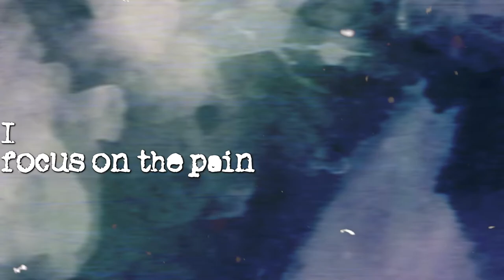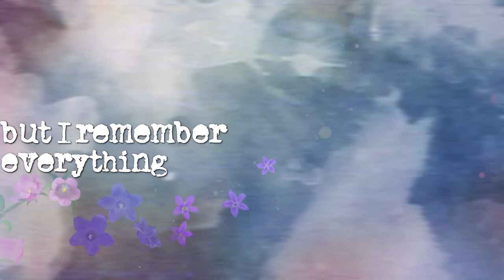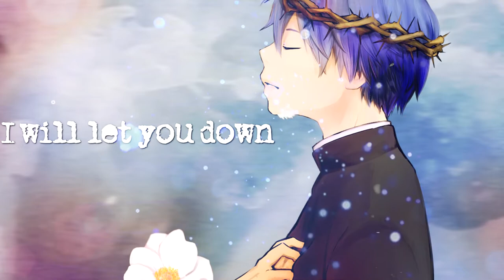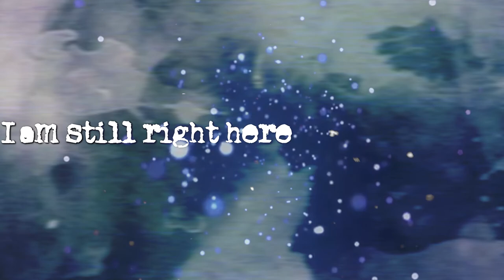【KAITOV3 English】 Hurt 【VOCALOID Cover】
*Headphones recommended!*

Hello,
This song is a change of pace, isn't it? Not the usual genre I upload, but I hope you can enjoy it nonetheless.
Actually, I've been practicing with KAITOV3 English a lot lately. In the past, I never uploaded anything I made with him that much, but now I think I will start doing it more often. (I'm feeling a bit nervous to post one now!)

My good friend Jam-chan worked on the art in the video for me. Something I'd like to note is that in other versions of this song, the crown is referred to as "crown of thorns" which is why she chose to draw him with a thorn crown. She worked hard on the drawing and was very shy about it, but she's very eager to have people see the final result, I think!
I will link to her Twitter below. You can check it out for more of her awesome art!

I actually began on working on this cover a couple months ago, but unfortunately some things in my life took a turn for the worse, and I've had to go through a lot of changes recently. But finally I was able to sit down and finish it. (As well as other upcoming projects!)
I used the Vocaloid3 engine for this VSQx, but I got Vocaloid4 for my birthday, which was on September 1st. (I also got Kagamine Rin/Len V4x, woohoo!) I'm not so used to all functions of V4 editor and banks quite yet, but I'll be trying to use V4 from now on.

I hope you like it, I would like to hear what you think (and so would Jam-chan!) m(_ _)m

Cover:
VSQx:ハスKEI
KAITOV3 English

Original:
Hurt